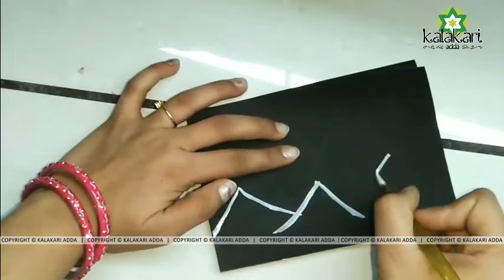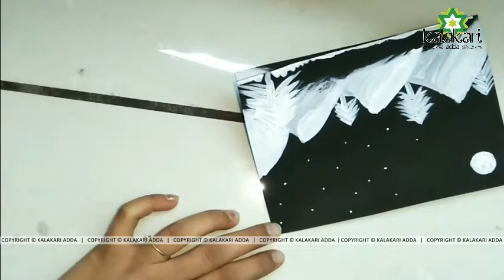DIY How To Paint On Black Paper Like Pro | Kalakari Adda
In this video we will instruct on how to paint on black paper. Paint like a pro with Kalakari Adda.